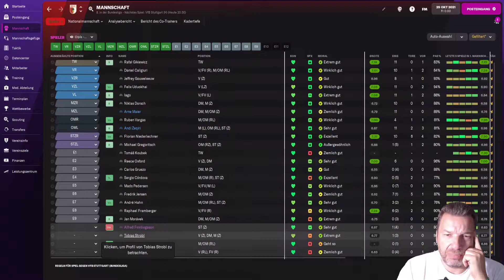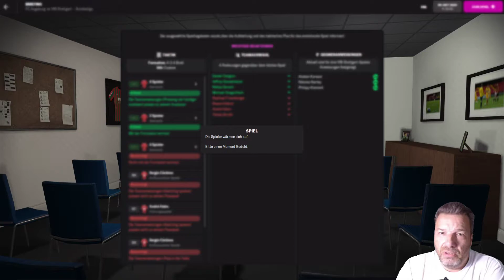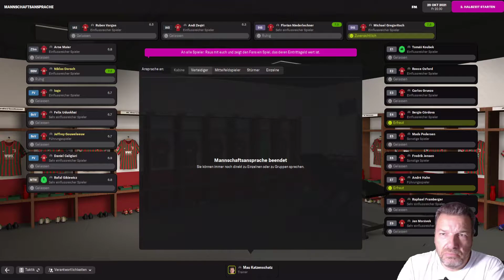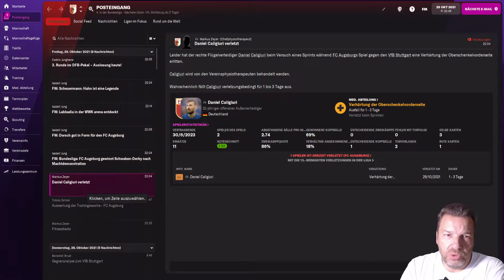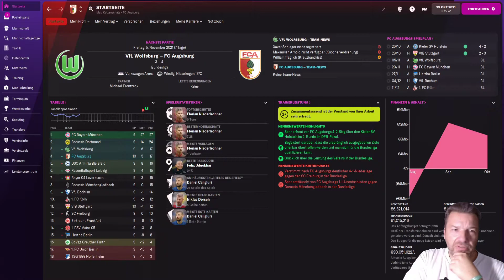Football Manager 2022: FC AUGSBURG #12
⚽Die neue Folge mit dem FC Augsburg⚽

🖐Wikipedia - Auszug🖐
 SEGA FOOTBALL MANAGER 2022

Football Manager ist eine Fußball-Manager-Simulation, die seit 2004 durch das Entwicklerstudio Sports Interactive entwickelt und durch den Publisher Sega veröffentlicht wird.Im Gegensatz zum im Jahr 2013 eingestellten Fußball Manager von Electronic Arts hat der Spieler im Football Manager einen weitaus geringeren Einfluss auf die Infrastruktur, Ticketpreise oder Verhandlungen mit Sponsoren. Das Spiel legt seinen Fokus auf die Aufgaben eines Teammanagers aus dem englischsprachigen Raum. Dazu gehören insbesondere Inhalte wie die taktische Ausrichtung, Training, Transfers, Vertragsverhandlungen und die Anstellung neuer Mitarbeiter für den Trainerstab.

Die neueste Version mit dem Titel Football Manager 2022 wurde am 8. November 2021 veröffentlicht.

football manager 2022 touch review
football manager 2022 review
fm 22
fm22 deutsch
fm 23
Football Manager 2022 Let´s Play
SEGA Football Manager 2023
Football Manager 2023 Let´s Play
FC Augsburg

"Football Manager 2022 Manchester United"
"Football Manager 2022 Ronaldo"
"Football Manager 2022 Gameplay" football manager 2022 deutsch omega luke lollujo